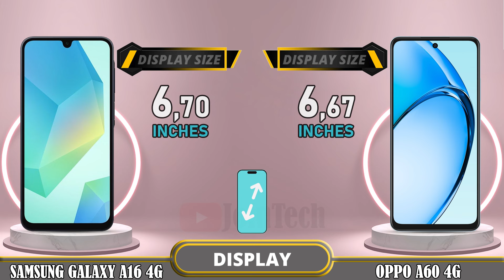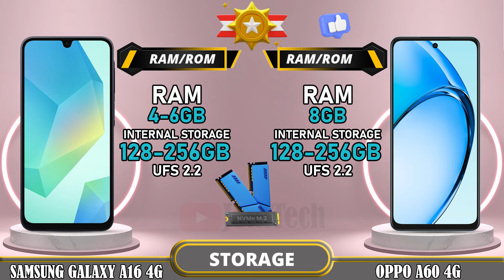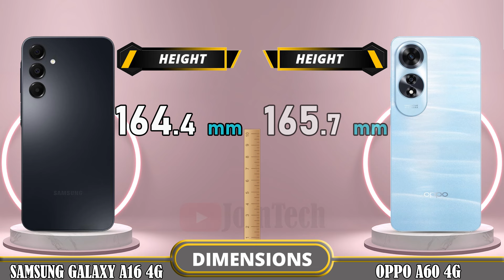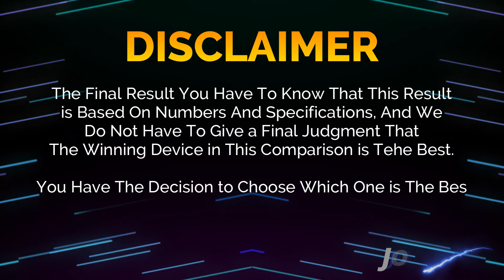🔥 Duel High Tech!! Samsung A16 4G Vs Oppo A60 Off in a Smartphone Showdown!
Samsung Galaxy A16 4G vs Oppo A60 4G | Comparison | Review | Unboxing | Price | Antutu Score

We provide a detailed first look at the Samsung Galaxy A16 4G, including hands-on specifications and features. The data is sourced from the manufacturer's laboratory, and the actual data may differ due to test environment conditions. You can find the specs and unboxing information for the Samsung Galaxy A16 4G in our comparison review. Share your first impressions and any tests you conducted in the comments section, especially when comparing it to the Oppo A60 4G. Please note that any Google data used in this video is purely for illustrative purposes, and we cannot guarantee the accuracy (100%) of the information presented.
🔔 Turn on the bell for new upload notification 🔔
Please To: